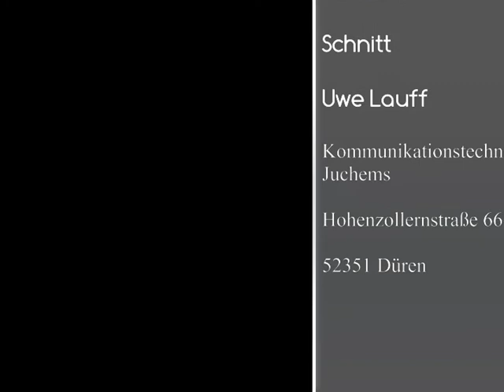Mittelrhein Liga – Spitzenspiel - FC Wegberg Beeck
Mittelrhein Liga – Spitzenspiel  - FC Wegberg Beeck gegen Borussia Freialdenhoven ( 1 : 0 ) Endstand  1 : 1

Führung in der 32. Minute durch Nico Czichi – Kopfballtor – Halbzeit – Ausgleich in der 69. Minute durch Standardsituation – Freistoß aus 22 Meter- Kapitän Christian Kreutzer

Gesprächspartner

Friedel Henßen – Coach FC Wegberg Beeck